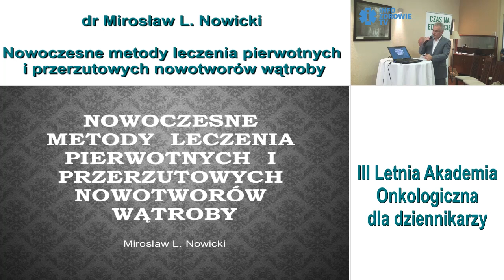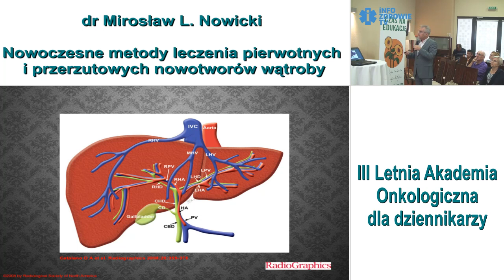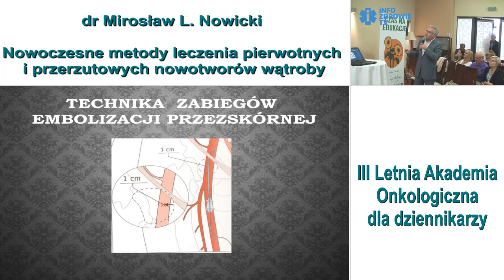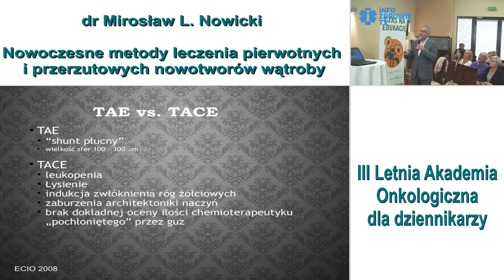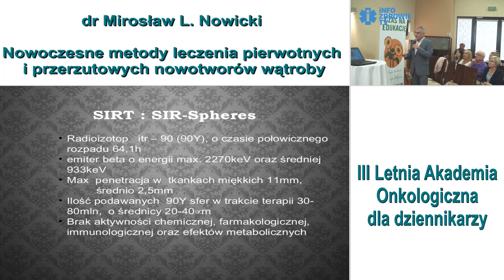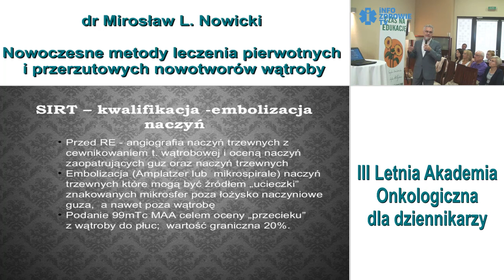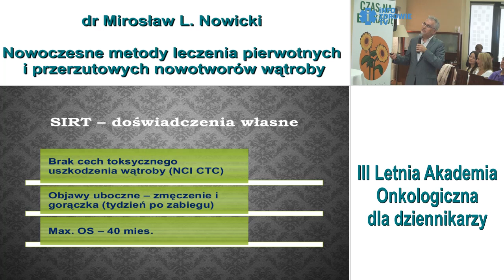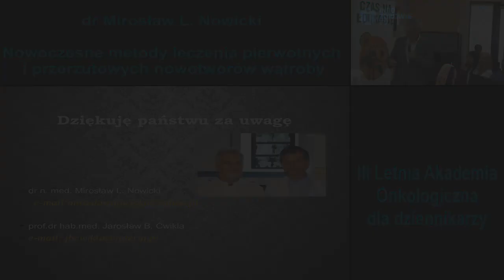Nowoczesne metody leczenia pierwotnych i przerzutowych nowotworów wątroby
Wykład dr Mirosława Nowickiego. III LETNIA AKADEMIA ONKOLOGICZNA DLA DZIENNIKARZY zorganizowana w dniach 7-9 sierpnia 2013 r. w Warszawie przez Fundację im. dr Macieja Hilgiera przy współpracy z Health Project Management. Pod merytorycznym patronatem Polskiego Towarzystwa Onkologicznego